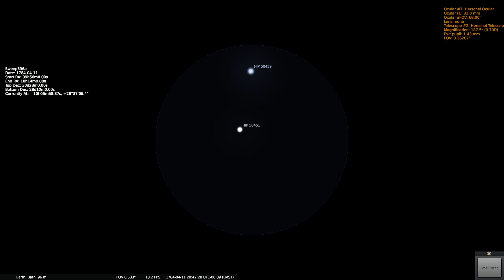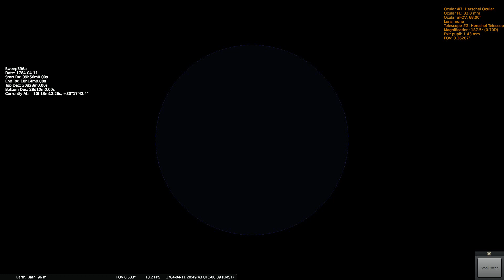Herschels Sweep 396a